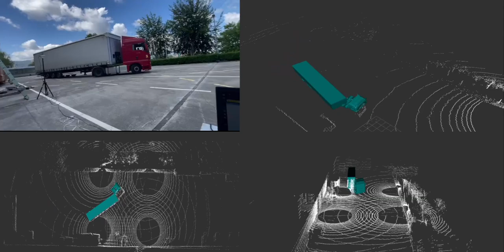Soluciones basadas en Hidrógeno para flotas de TransportePesado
En los videos podréis ver en la parte de arriba cada vehículo moviéndose en diferentes trayectorias (aparcamiento o largo alcance) y en la parte de abajo la percepción de los mismos desde los sensores LiDAR.

Podemos distinguir en rojo la posición real del vehículo, mientras que en verde y amarillo aparecen los resultados de cabeza y tráiler obtenidos a partir de nuestro algoritmo.